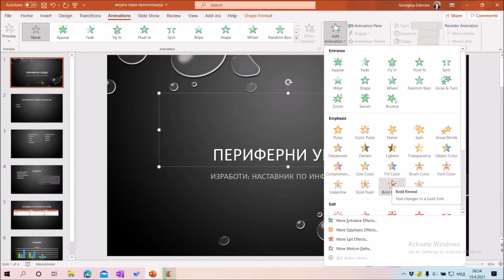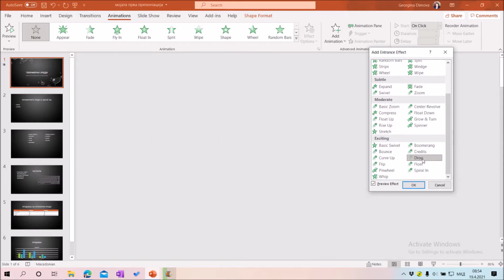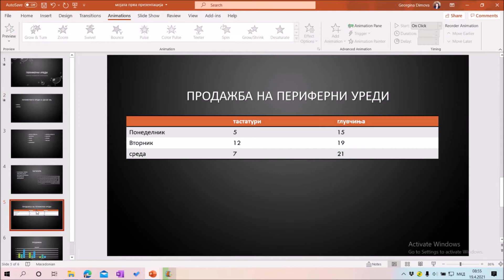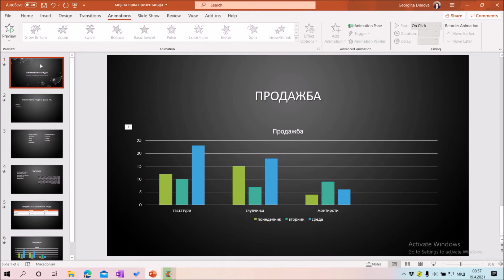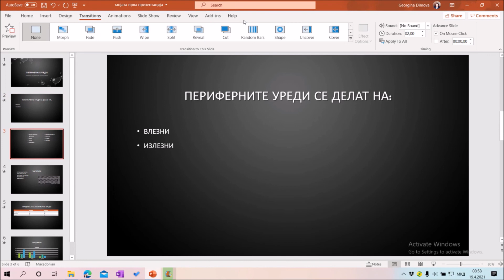Поставување на анимациски ефекти и транзиции